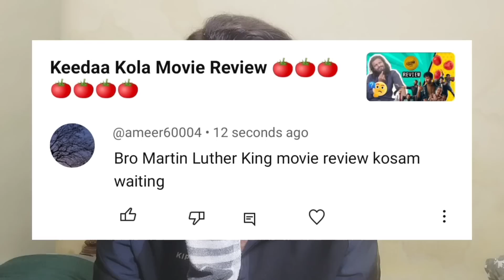Martin Luther King Telugu Movie Late Review 🍅🍅🍅🍅🍅🍅🍅